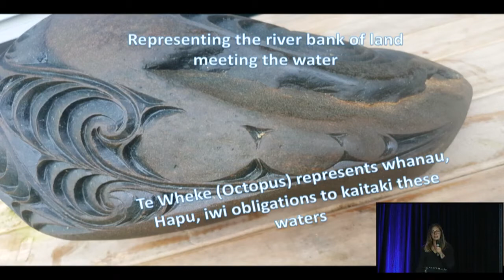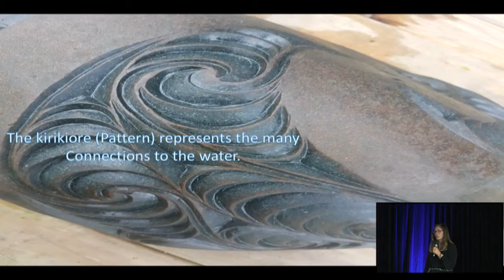Te Hunga Matatoa Panel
A panel discusssion facilitated by Huhana Lyndon with Jade Kake, Kataraina Tamaki, Te Kaurinui Parata.